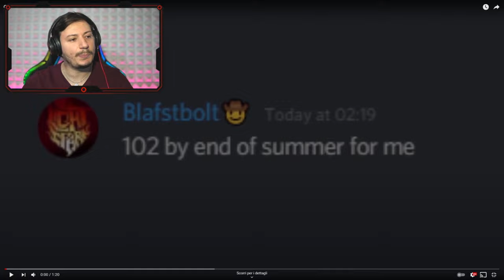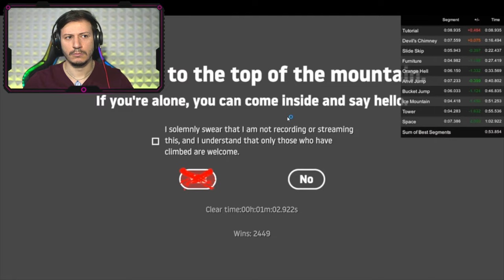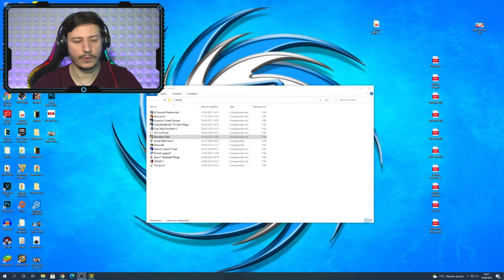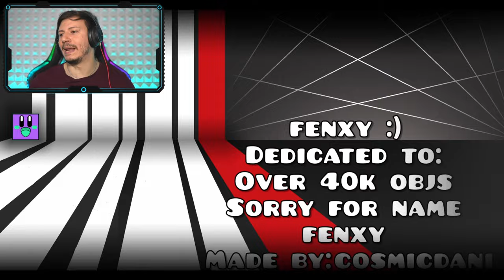TORNIAMO A IMPAZZIRE SU GETTING OVER IT *spacco tutto*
Come andrà a finire oggi su Getting over it?...penso di conoscere già la risposta